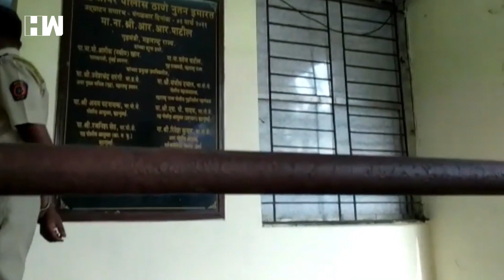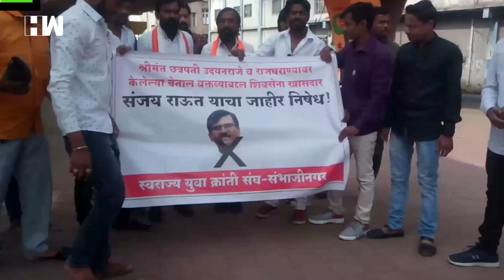Sanjay Raut-UdayanRaje | आम्हाला छत्रपती शिवाजी महारांजांबद्दल ज्ञान देण्याची गरज नाही !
आम्हाला छत्रपती शिवाजी महारांजांबद्दल ज्ञान देण्याची गरज नाही, असा टोला शिवसेना नेते संजय राऊत यांनी उदयनराजे भोसलेंना लगावला आहे.